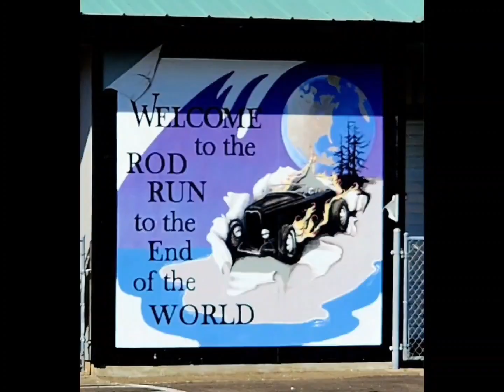Jeep Long Beach 2023 6th Annual event Beach cleanup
2023 Jeep Wrangler JL Sport the adventures never stop!
Influencer positive
🧭Miles & Smiles 🧭